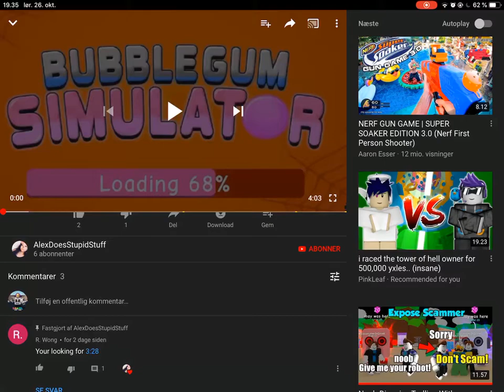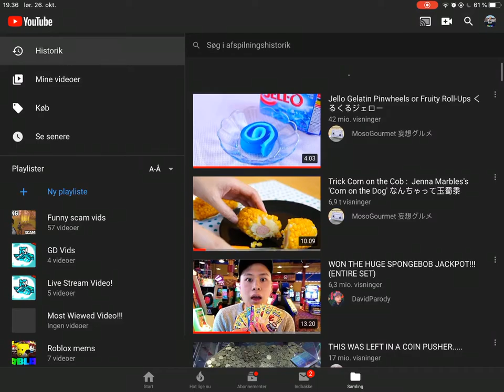AlexDoesStupidStuff STOLE MY VIDEO!